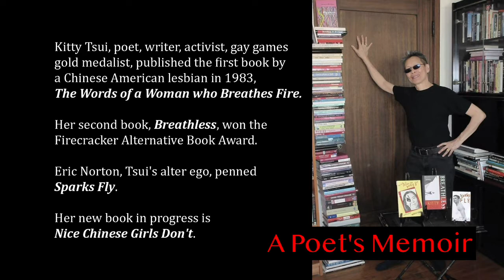Nice Chinese Girls Don't (2020) Trailer from Lesflicks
Nice Chinese Girls Don't (2020)❤️🧡💛💚💙💜🖤🤎

Synopsis: Kitty Tsui, a Chinese American lesbian poet, writer, activist, artist, and Gay Games Gold Medal Bodybuilder, talks about coming of age in San Francisco in the 1970s, and her life now, having been rediscovered by a whole new generation.  She wrote the groundbreaking Words of a Woman Who Breathes Fire, the first book by an Asian American lesbian. Forthcoming books include

📖Director: Dr. Jennifer Abod